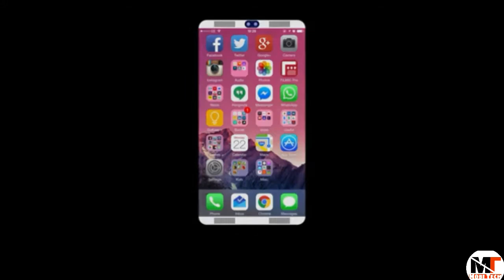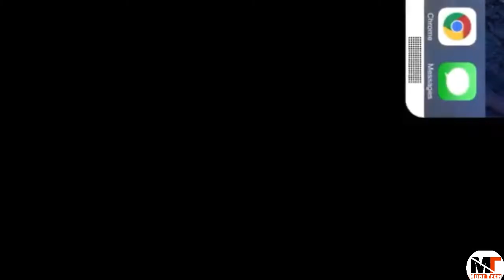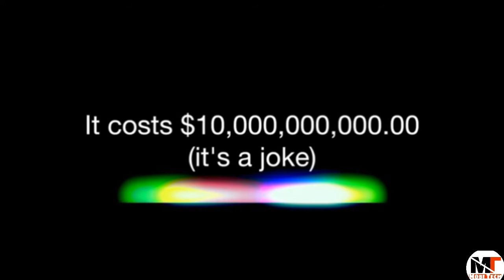Apple iPhone 9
Upcoming concept iphone has left all other concept phone back with quad rear  camera and dual lens selfie camera along with quad speakers. Awesome phone.